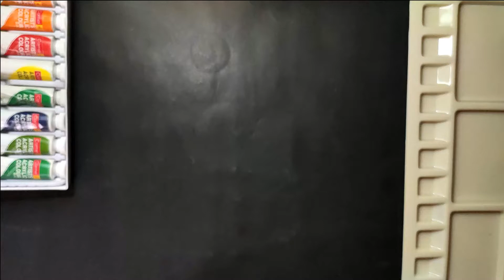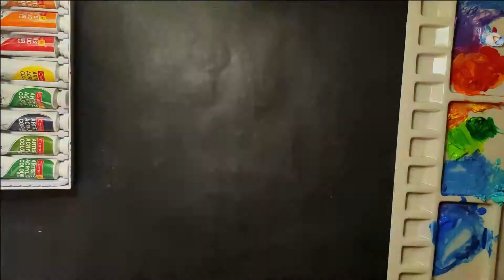Easy Bubble Wrap Painting Technique || Super Easy for beginners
Materials Used:
Bubble wrap
Acrylic paint
Watercolor brush
Bowl
Palette
Brush Pen
Markers